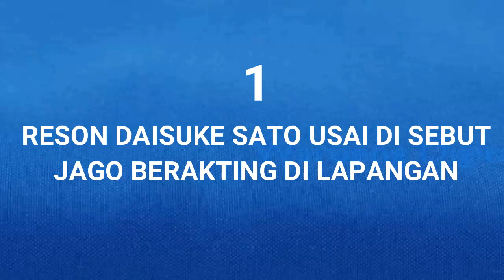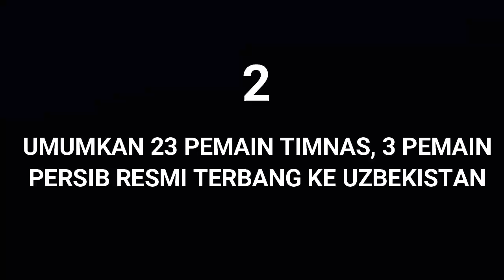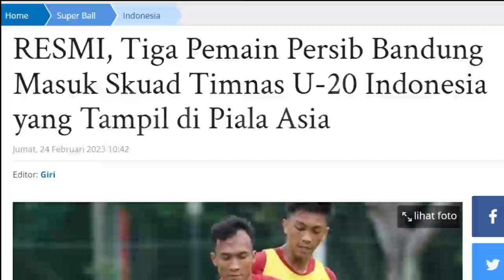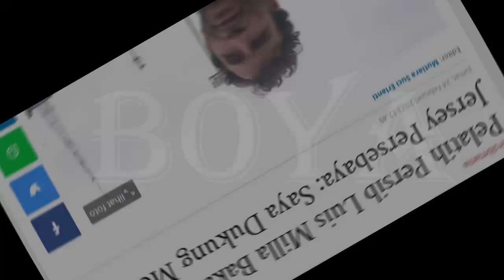TOP 3 24.02.23#3 Berita Persib Terhangat Hari Ini/PERSIB/BOYA